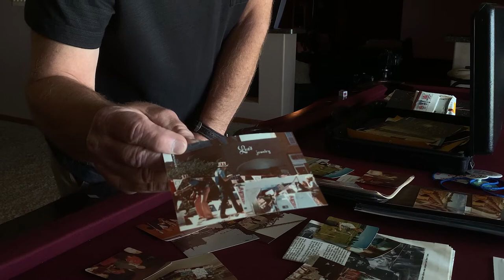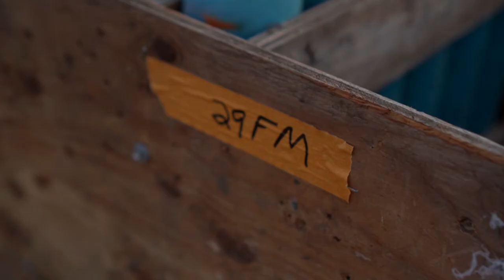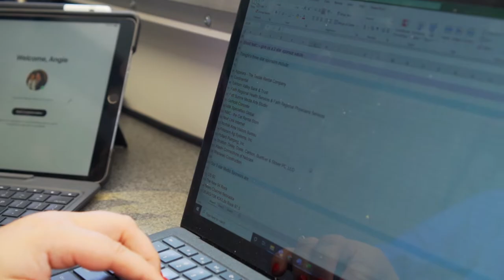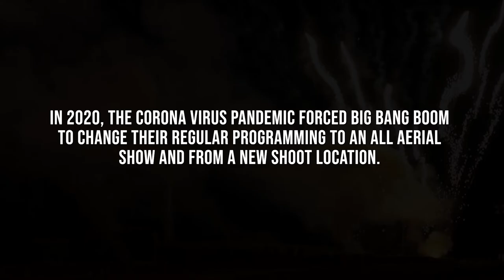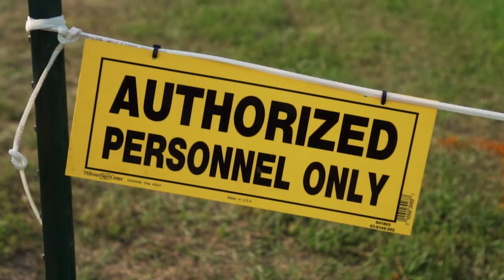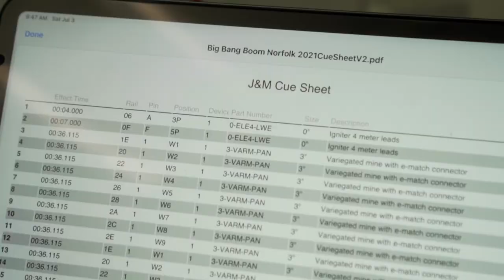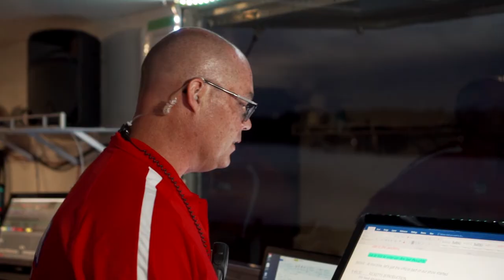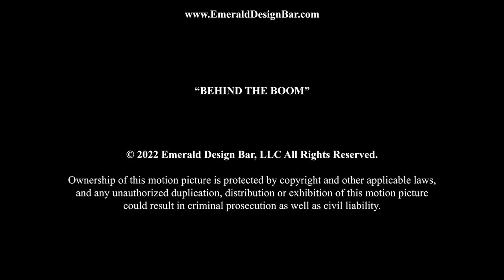BEHIND THE BOOM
“Behind the Boom” is a feature-length documentary that walks you through the history of Norfolk, Nebraska’s community 4th of July celebration, and takes you behind the scenes of the production of the community’s fireworks show.
“Boomfest” is an annual 4th of July community celebration that’s been presented in Norfolk since 1976 and is organized by a non-profit group called “Big Bang Boom, Inc”.   What was once a $1,500 fireworks show that shipped in the trunk of a car, is now a nearly $50,000 show that is shipped via semi-truck and takes nearly a week to set-up.  Over the years, the celebration has grown into a two-day family festival that includes live music, food vendors, a bar-b-que cook-off and more.  Each year, community members volunteer countless hours in helping organize and put on this show that celebrates our independence and freedoms.   “Behind the Boom” takes you down memory lane and introduces you to northeast Nebraska’s largest fireworks show that is attended by people from all across the United States.
To help keep this tradition alive, we would appreciate a donation as you view the film.  Thank You!